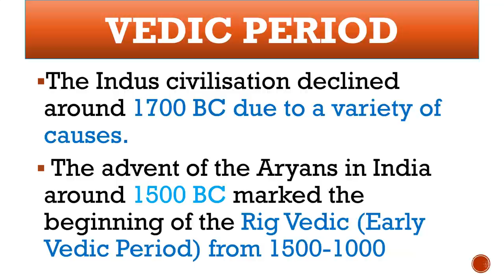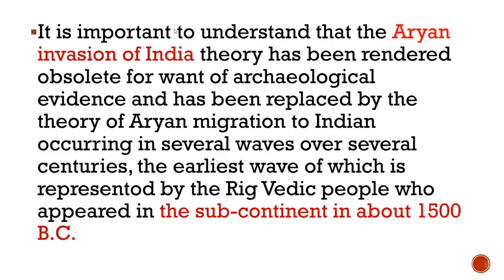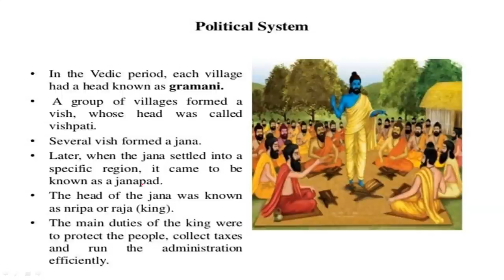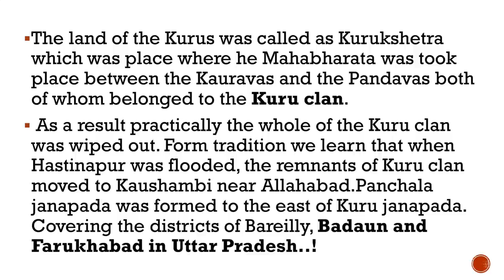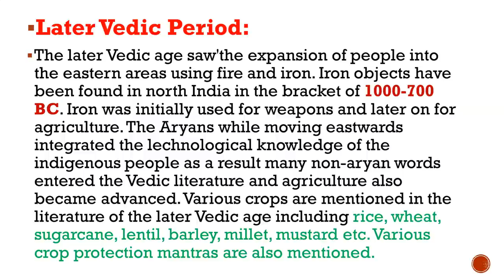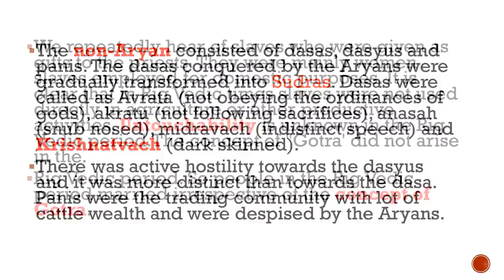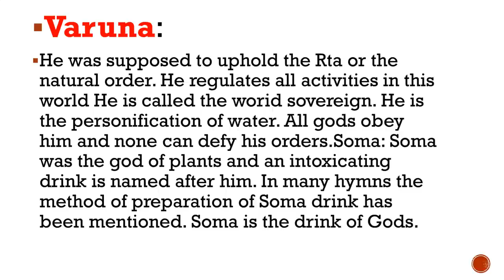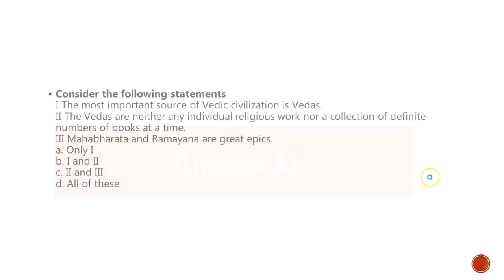Vedic Civilization - History of the Vedic Period | Ancient History of India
Our Courses
1 Personality Development course
2 Personality development course for females
3 UPSC Foundation course
4 UPSC Current affairs course
5 NCERT for all Govt Exams
6 Banking Courses
7 SSC GD Course
8 NTA NET Paper 1 Course
9 GS Polity